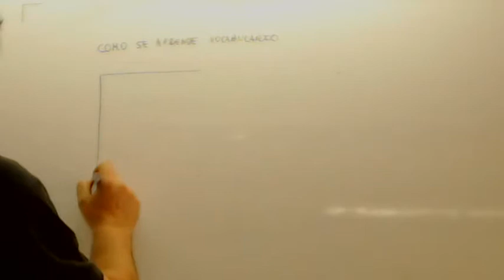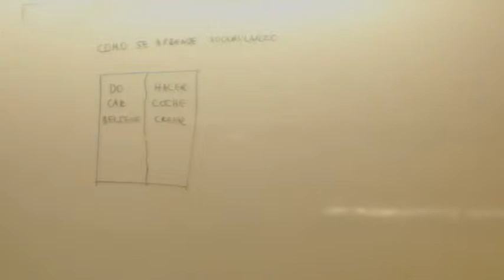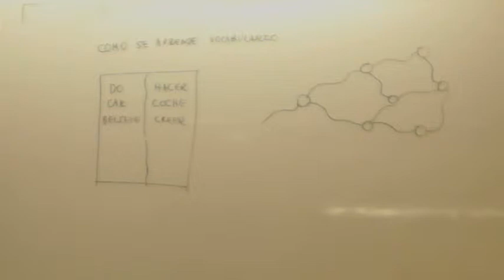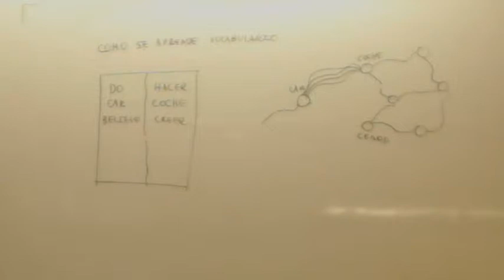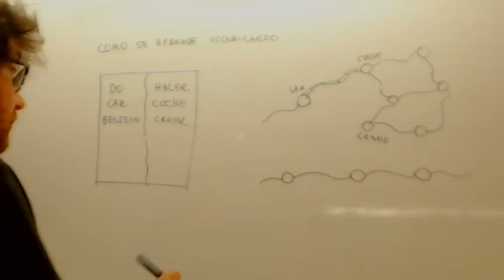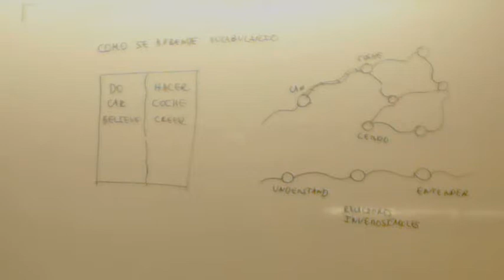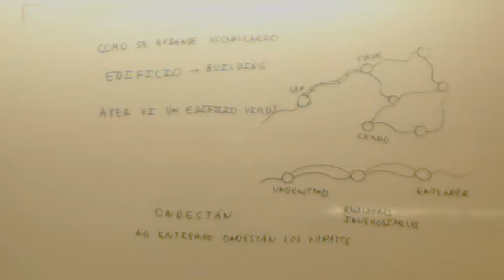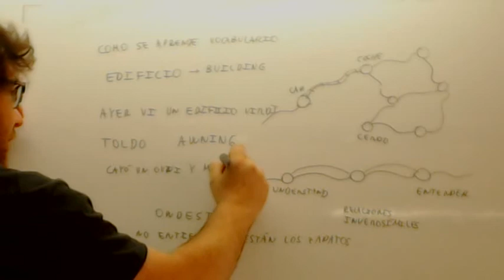Como aprender vocabulario en ingles Usero